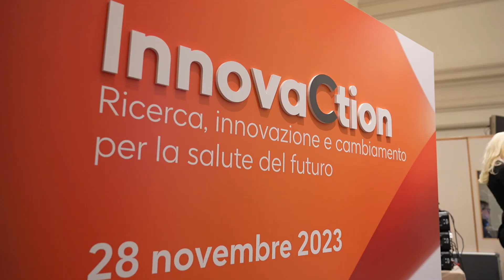HIV, quali sono le nuove frontiere terapeutiche? Impegno di Viiv Healtcare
Viiv healthcare è un'azienda farmaceutica interamente dedicata alla ricerca e allo sviluppo e alla commercializzazione di farmaci per la terapia dell'HIV. Abbiamo fatto il punto sulle attività di ricerca con Maurizio Amato, Presidente e AD di ViiV Healtcare Italia. Lo abbiamo incontrato all’evento InnovaCtion promosso da GSK e ViiV.